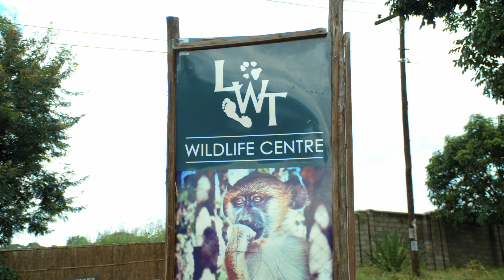Malawi Wildlife Rescue TV series trailer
Love Nature's new 6-part TV series - Malawi Wildlife Rescue - will premiere in the UK on Sky and Virgin on Demand on Sunday 9th February at 5.30pm.  Please tune in!